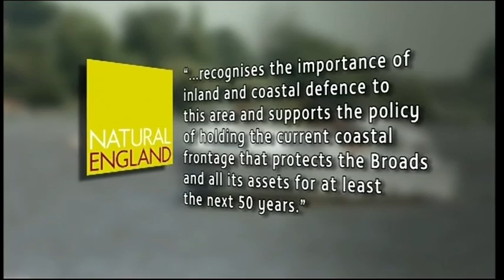Anglia News Essex Clacton Missing Person Appeal & Norfolk Sea Defences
Essex Clacton Missing Person Appeal Sandra Gant.

Essex MP Sells Home.

North Norfolk Farming Sea Defences.

Suffolk Escaped Bird.

Thetford Wetland Plants.

Norwich Roman Catholic Cathedral Display.